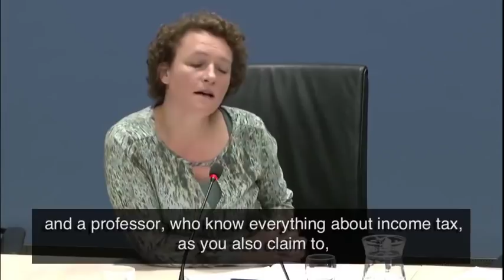Libertarian explains to socialist why taxation is theft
Toine Manders is a Dutch Libertarian Party leader